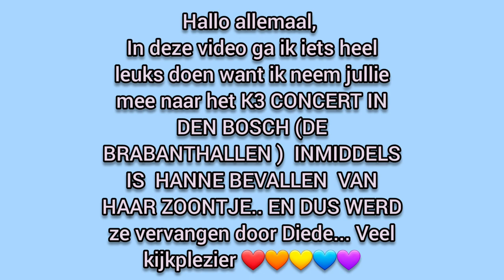VLOG #40 K3 concert BRABANTHALLEN zonder Hanne maar met Diede( Veronique Dutchie)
Hallo allemaal,

in deze video neem ik jullie mee naar het K3 concert in de Brabanthallen Den Bosch

zonder Hanne maar met Diede

en ik kwam nog wat mensen tegen van K2 Zoekt K3. en een youtuber

ik vond het enorm leuk om deze 3 toppers tegen te komen. en heb een hele leuke dag gehad

Dus spreid je vleugels en kom met me mee 😉 ❤🧡💛💙💜